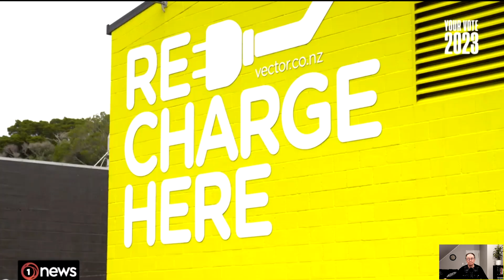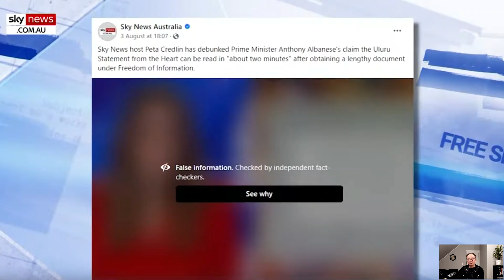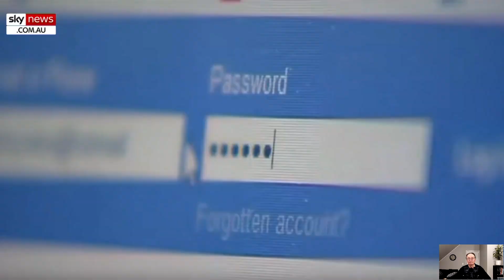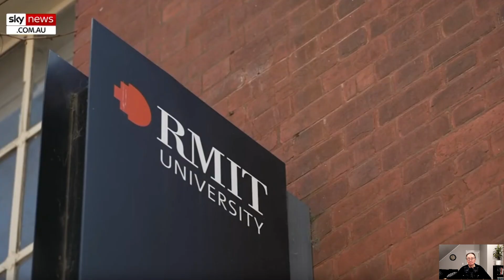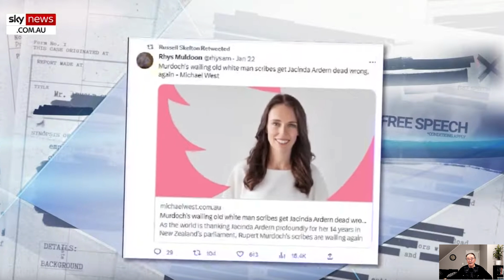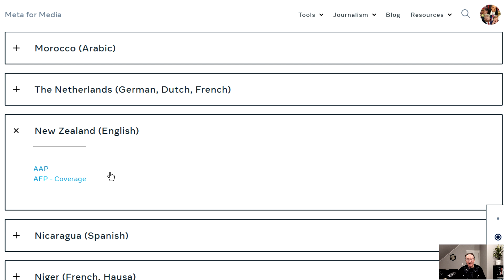New Zealand & Australias' orchestrated fact checking and censorship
Australia's 'The Voice' is not happening organically, completely separate from New Zealand's 'Co-Governance'